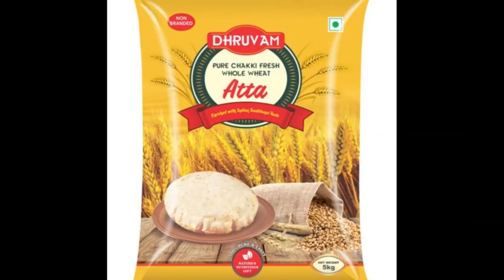Women Empowerment IN RCM BUSINESS